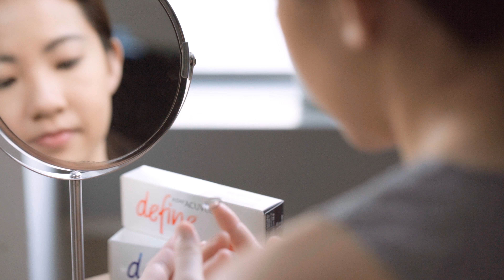ACUVUE Define's "Confidence Defined” Campaign featuring Chef Artist Janice Wong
Watch how 1•DAY ACUVUE® DEFINE™ brings out Janice Wong’s elegance and empowers her to lead and connect with her team with greater confidence.